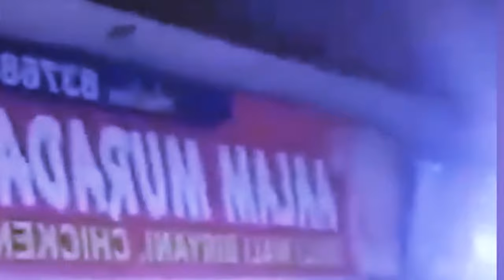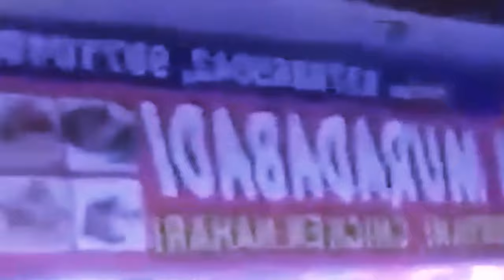byrngem u hindu ia ki muslim ba plie dukan ha ka diwali